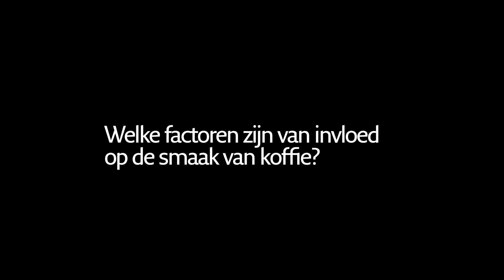Factoren van invloed op de smaak | D.E KOFFIE.DOC